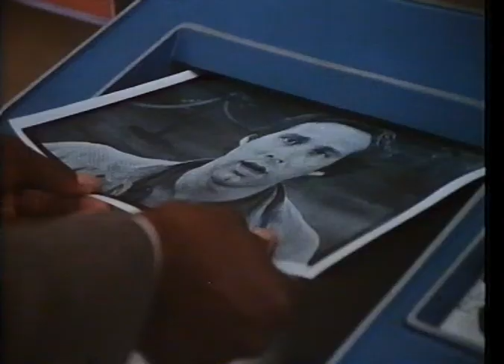Seems Like Old Times (1980) Trailer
VHS trailer for the 1980 romantic comedy Seems Like Old Times, directed by Jay Sandrich, written by Neil Simon, starring Goldie Hawn, Chevy Chase, Charles Grodin and more.